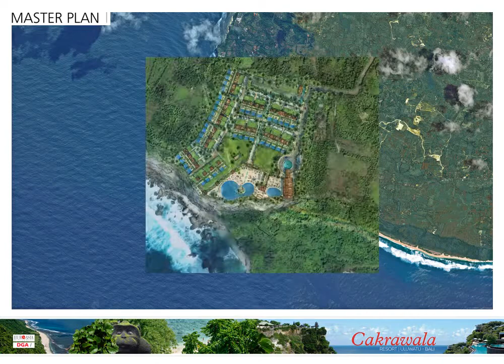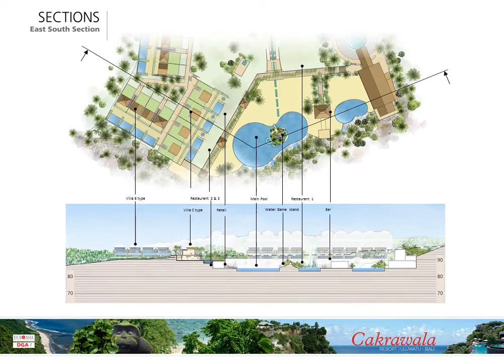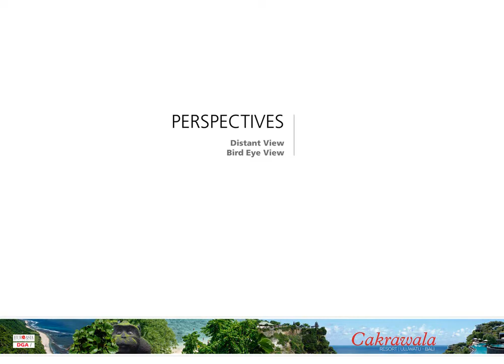CKR Présentation 11 06 15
Présentation pour le projets d'un hotel à Bali, Uluwatu, Cakrawala.